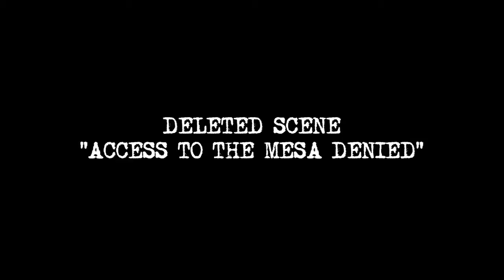THE GHOST PROPHECIES - DELETED SCENE 1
Joe and Mary Beth return to the St. James Hotel to reveal to Justin and Chad that access to Urraca Mesa has been denied, despite all attempts to gain permission to investigate the "Portal To Hell".